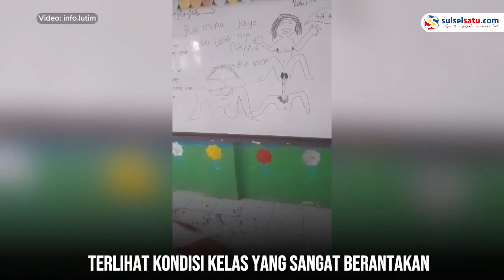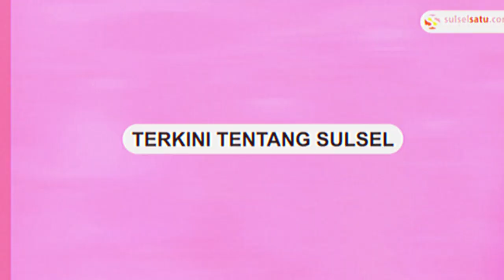Ruang Kelas SDN 131 di Luwu Timur Dirusak OTK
Sebuah video memperlihatkan kelas di Sekolah Dasar Negeri (SDN) 131 Kampung Alau, Kecamatan Wotu, Kabupaten Luwu Timur dirusak OTK.

Dalam video tersebut, terlihat kondisi kelas yang sangat berantakan. Bahkan, papan tulis pun digambar dengan hal-hal tak senonoh.

Saat ini, pihak berwenang masih melakukan penyelidikan untuk mengetahui pelaku pengrusakan kelas di SD tersebut.

Video terkini dan terbaru..